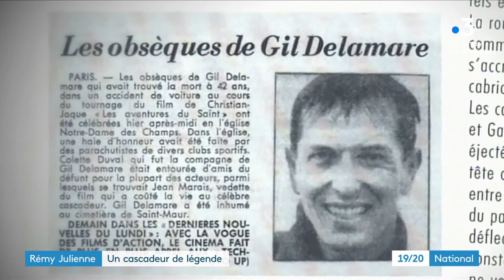Rémy Julienne - Hommage à un cascadeur de légende - un Homme hors norme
Hommage à Rémy Julienne, le roi des cascadeurs
Jeudi 21 janvier 2021, le célèbre cascadeur Rémy Julienne est décédé à l'âge de 90 ans des suites du Covid-19. Suite à l'annonce de sa disparition, Jean-Paul Belmondo, avait qui il avait travaillé à de nombreuses reprises, a souhaité lui rendre hommage.
Il était à l'origine des plus grandes cascades du cinéma... À 90 ans, Rémy Julienne est décédé des suites du Covid-19, jeudi 21 janvier 2021. Admis en réanimation au centre hospitalier de Montargis, dans le Loiret, il a en effet succombé aux effets secondaires du virus. Avec plus de 1400 productions à son actif, ce dernier était très apprécié des acteurs pour qui il réalisait des cascades, tels qu'Yves Montand, Alain Delon, Jean-Louis Trintignant ou encore Roger Moore, qui avait déclaré : "Sans Rémy Julienne, James Bond n'aurait pas existé." Cependant, Rémy Julienne entretenait une relation particulière avec Jean-Paul Belmondo, qu'il avait doublé dans une dizaine de films dans les années 1970 et 1980.